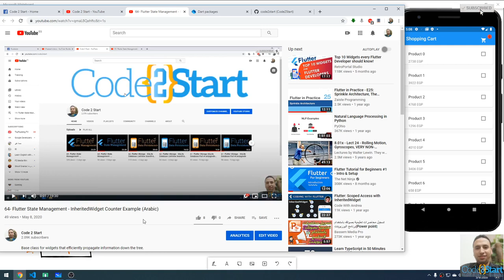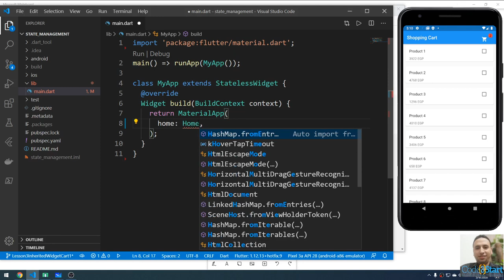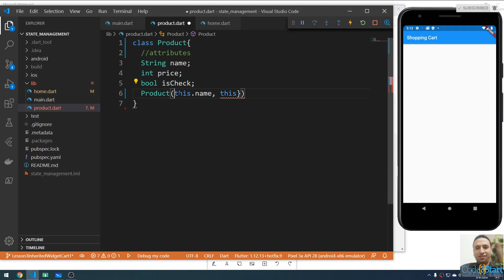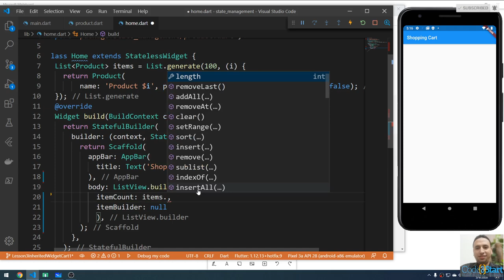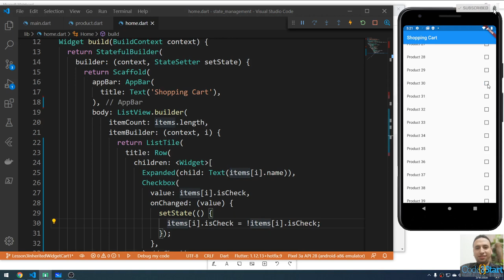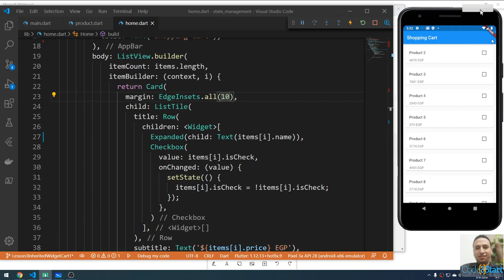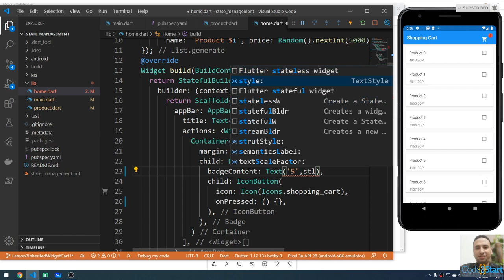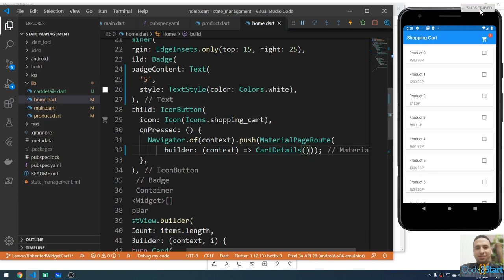65- Flutter State Management - InheritedWidget ShoppingCart Part 1 (Arabic)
In this lecture we will learn how to create list of products with the badge icon for shopping cart.